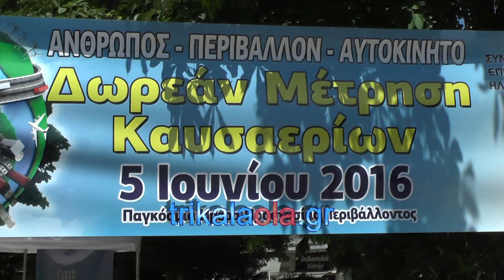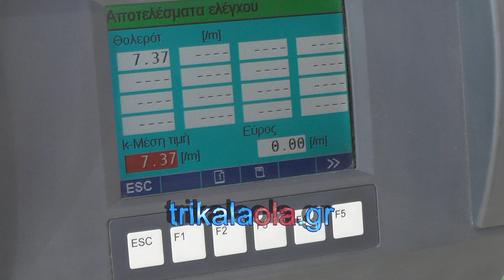Τρίκαλα Συνεργεία Ημέρα Περιβάλλοντος εκδήλωση καυσαέρια Κυριακή 5 6 2016